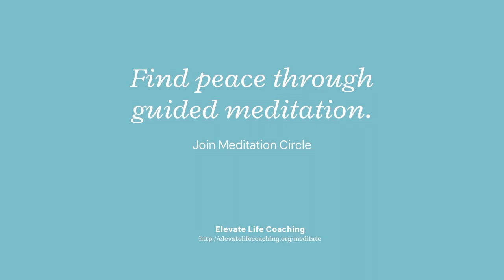Meditation Circle: Intention Meditation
What do you think about when you wake up in the morning? Places where you need to be, the projects you have to complete, the people whom you have to see, things you have to buy, projects you have to complete, etc. The list goes on and on. How often do you take time to just simply lay in your bed and think about what you like to experience that day?

I believe in the power of setting up our intention. An intention is an embodiment of our desires. It has the ability to turn dreams into reality. The intention is different from goals. Our goals are the destinations at which we want to reach, but the intention is the essential step in getting there. Think of intention as the fuel you pump into your car. In order to keep your car moving, you need fuel to burn and create the process that would take you to where you want to be.

//LINKS//
Free judgment worksheet and meditation audio to let go of your negativity

About Michelle Kuei:

Michelle Kuei is a certified confidence & leadership coach who helps negative self-talkers to believe in the talents to reach full potential in a fulfilling personal and professional life. Michelle’s speaking career began in 2018, soon after she founded her own coaching company. She is the author of the new memoir, Perfectly Normal-an immigrant’s story of making it in America. She is a board member of the United Nations Association of the USA and a Clinical Pharmacist at USC’s Keck Medical Center. Michelle was born in Taiwan and grew up in New York, but today she lives in Los Angeles with a short-haired brown tabby cat named Buster. If you’re looking for her, odds are good you’ll find her at the gym.